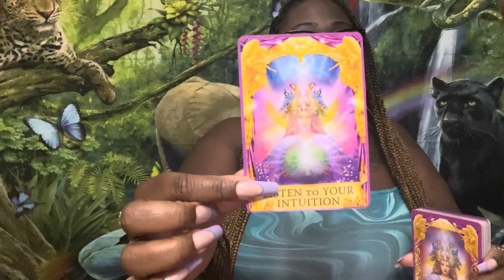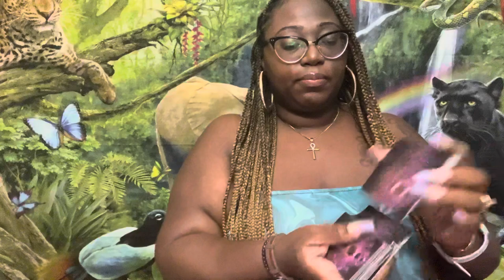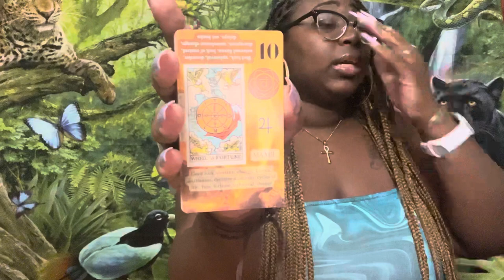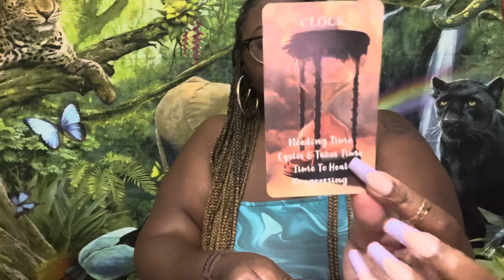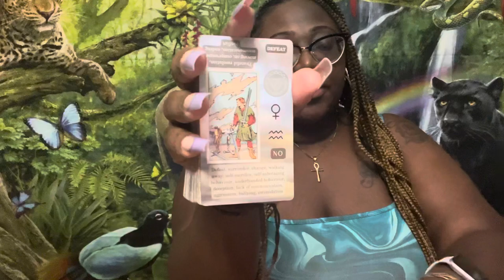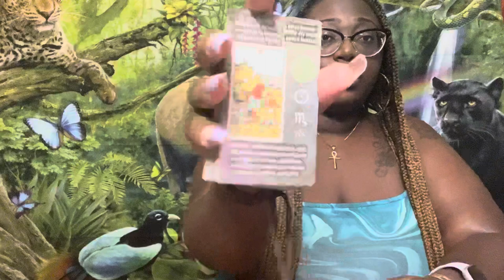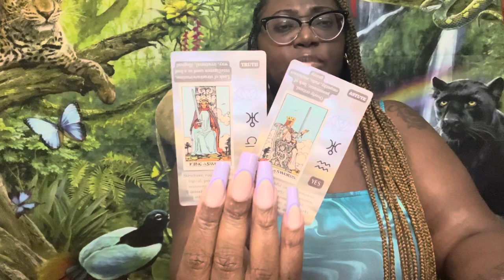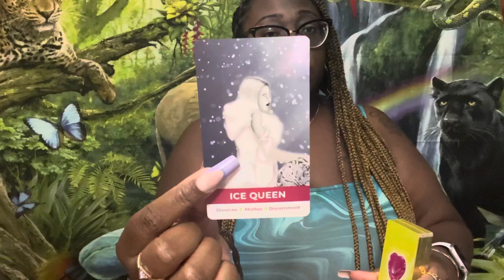Water Signs 💦 Your Best Month Yet! 😝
Love 💕 Messages